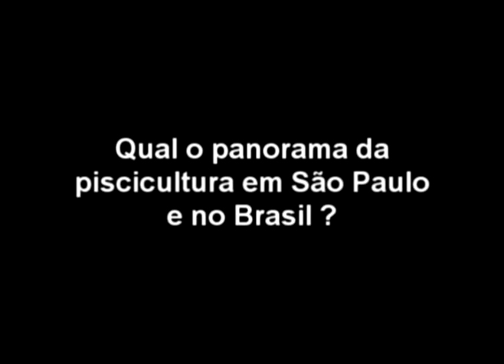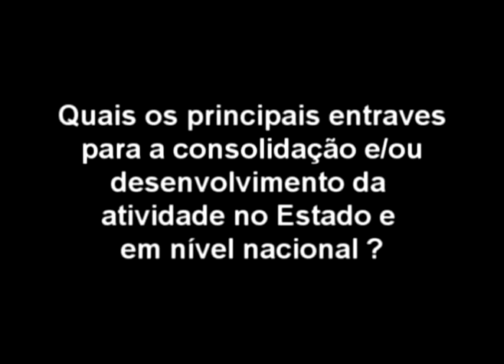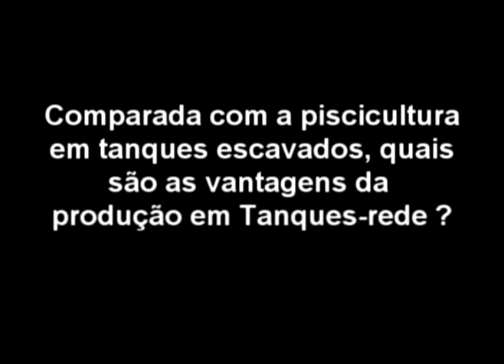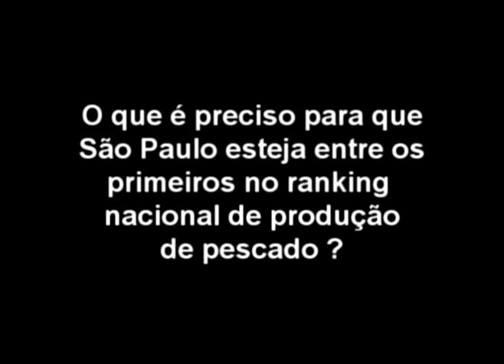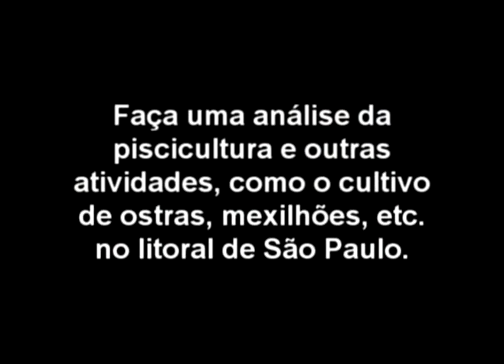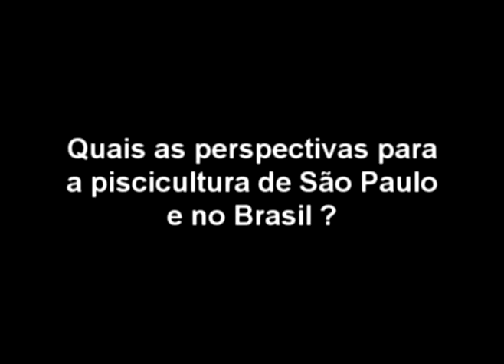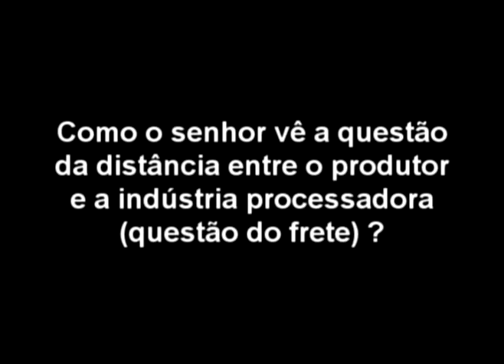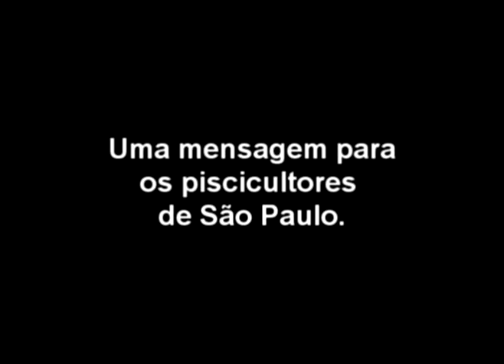SAA - Revista Casa da Agricultura - Piscicultura - Entrevista:Tito Capobianco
Piscicultura - Entrevista:Tito Capobianco